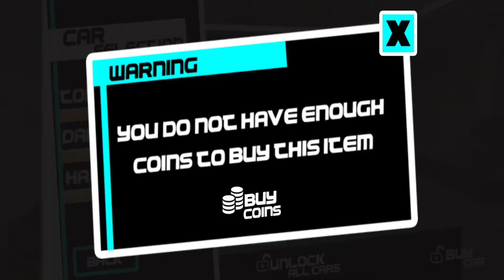Simulator Car Game - Police Car Simulator Derby Demolition Game 2020 - Android ios Gameplay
Simulator Game is a YouTube channel specializing in uploading video game and more .

This is a video of my screen when I play a game called "Car Games - Car Driving Simulator 2020" on my android phone with the software "Mpbizen". This is an android game of genre simulator, racing, driving, crazy car.

In my opinion, every game has its own unique character so we should enjoy it in the most comfortable way.

♚ GAME INFO:

Welcome to most realistic action packed Police Car Simulator Derby Demolition Game 2020.

Police Car Simulator Derby Demolition Game 2020 banger racing games with open word driving destruction drift car racing & car stunts adventure. Smash and bang your way to the lead in this fun and exciting demolition derby game inspired by racing and destruction derbies all around the world. Police Car Simulator Derby Demolition Game 2020 is extreme crash stunts racing game to race in arena of car stunts in twisted metal derby demolition car simulator game. Demolition Derby can be dangerous but it’s also the most fun to wreck into other cars. This amazingly derby car race simulation games free are packed with full of super cool fast race cars and exciting police car destroying games missions, dynamic crash and stunt levels. Smell the petrol fumes, enjoy the carnage and be the last driver whose vehicle is still operational to win the battle in Police Car Simulator Derby Demolition Game 2020. Tune your car and accelerate your way to victory and destroy your opponents in car destruction simulator games derby quest. Quickly take the police car and go to smash. Challenge your car driving skills in the most dangerous demolition derby game and racing game. Drive your awesome vehicle and thrash your opponents. It’s time for chaos inside the derby demolition arena. Drive in top class derby car race luxury cars and show everybody who's the boss in this derby car fighting? Jump right behind the wheel and get ready to have your breath taken away the moment that you smash opponent car in this Police Car Simulator Derby Demolition Game 2020.

Get ready for the real arcade racer! How long can you survive the arena? Perform derby car racer stunts safely and win the derby police car simulator racing games battle in Police Car Simulator Derby Demolition Game 2020. In this ultimate derby you enjoy derby car fight and derby racing game mission. Choose from various cars and tracks and hit the play button to instantly play against demolition derby rivals. Smash and Bang your way to the lead, Racing in offroad arena is not easy. Bang and smash the hopeful competition in this next generation racing game experience. Try to find the right balance between power and grip while staying in your class. In this realistic Police Car Simulator Derby Demolition Game 2020, you will have the choice to choose between amazing racing cars. Get ready to destroy your opponents in demolition derby that will offer you the thrill of a lifetime. Fasten your seat belt to race, chase, smash, crash, stunts and see the full offroad car crashing and destruction derby stunt car in real time. Discover our latest racing simulation game. Do you choose to become a smart driver who waits for its prey, or are you the hero that goes for an all out combat approach to knockout and crush its rivals. Start your career, win enough races and unlocks new cars to compete in more races. The expedition is long with many challenges ahead as opponents all over the world. Show your rivals that you are the best in competition with amazing speed in this Police Car Simulator Derby Demolition Game 2020.

Police Car Simulator Derby Demolition Game 2020 Features
Stunning 3D graphics, great sound effects & real police car physics
Spectacular time distention after damage with intense high speed racing action
Real-time car destruction & damage in car wreckage and derby crash stunts racing
Various destruction derby demolition police cars to choose from with easy controls
Exciting missions in battle arenas, racetracks & speedways with No Internet requirement